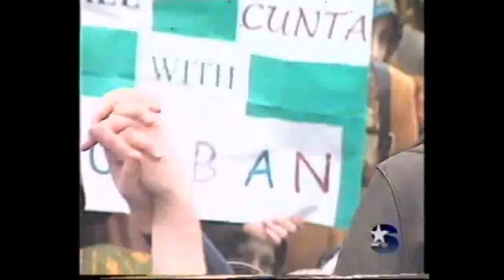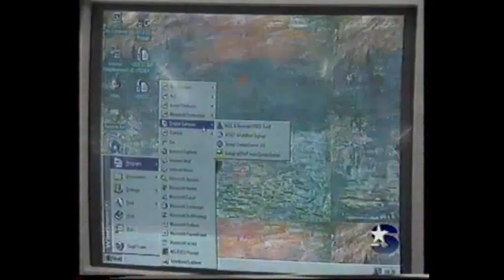STAR TV ŞUBAT 1998 Farklı Görüşlü Öğrenci Birlikleri Türban Konusunda Birarada